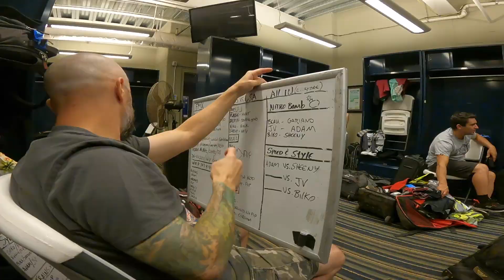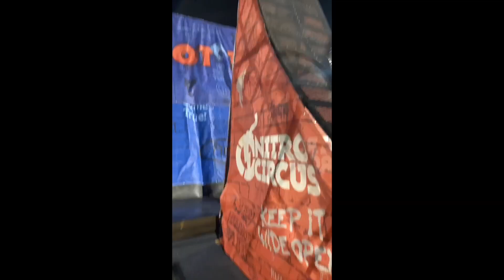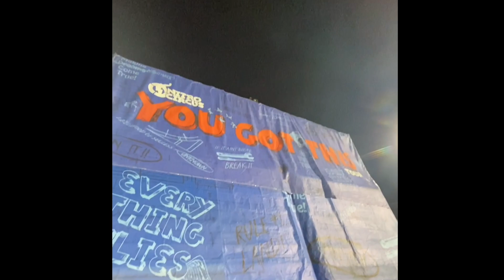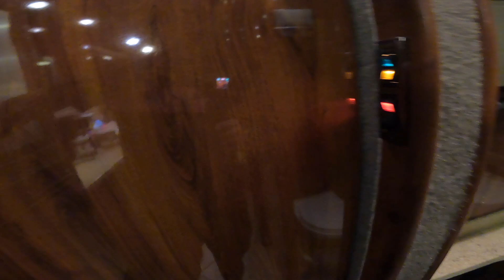Dew at Pensacola Nitro Circus caused disaster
This week in Pensacola for Nitro Circus Dew causes disaster for the show, we have the worlds best sing along, and Jarryd McNeil talks. A LOT!